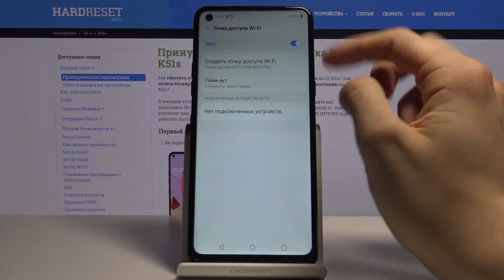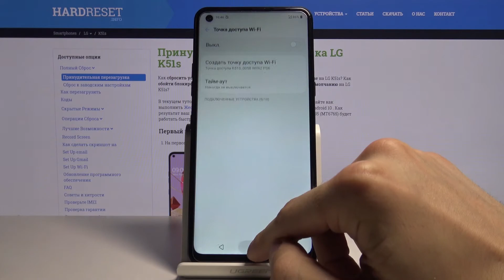Как включить портативную точку доступа на LG K51s — Мобильный хот-спот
Если Вы хотите научиться делиться с друзьями интернетом, но не знаете, что Вам для этого нужно делать, тогда мы всё Вам покажем. Нужно всего лишь активировать портативную точку доступа на устройстве. О том, как правильно её включить и сконфигурировать Вам расскажет наш профессионал в этом видео. Тут он покажет и объяснит по порядку всё, что необходимо сделать.

Как активировать портативный хотспот на LG K51s? Как включить раздачу вайфая на LG K51s? Как открыть мобильную точку доступа на LG K51s? Как раздавать wi-fi с телефона LG K51s?